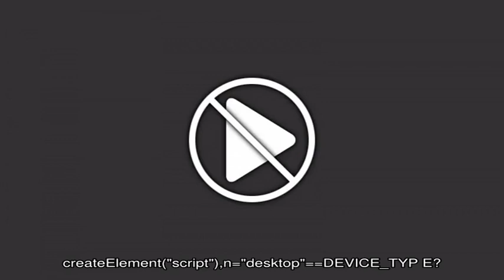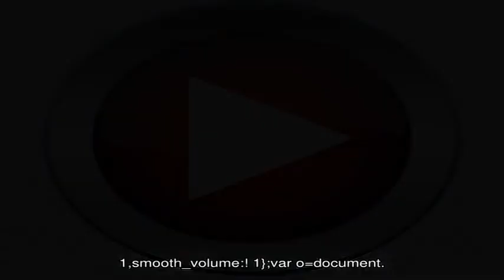Куриные ножки в слоеном тесте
Оказывается, куриные ножки не только можно просто запекать в духовке, но еще это можно делать и в тесте!